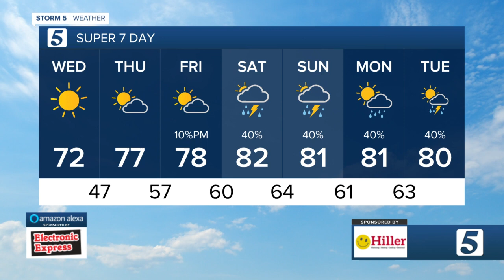Nikki-Dee and Lelan's early morning forecast: Wednesday, April 27, 2022